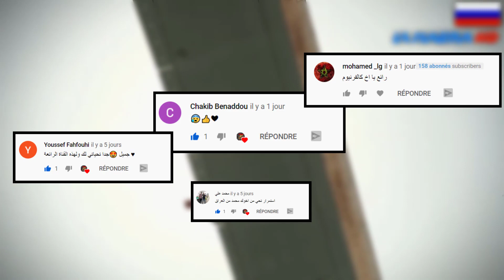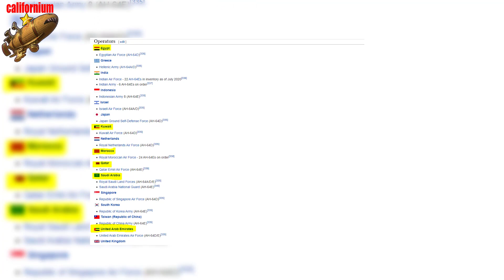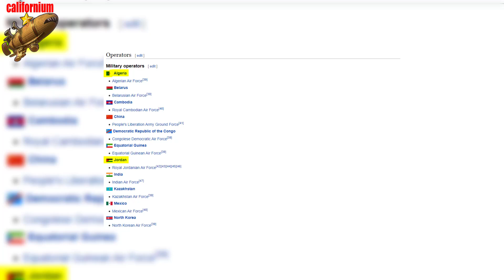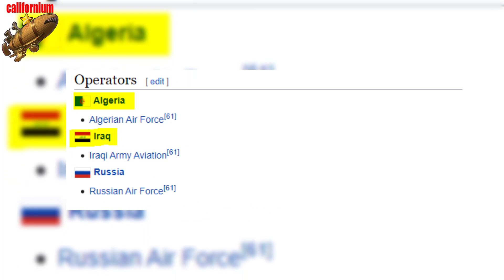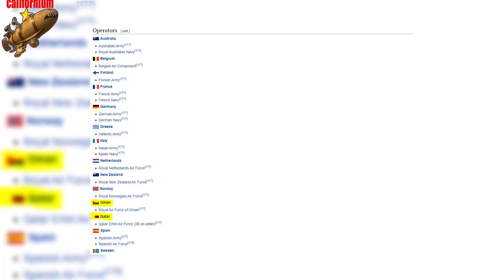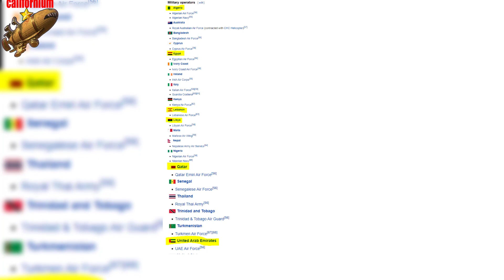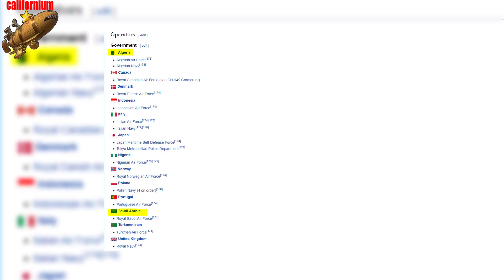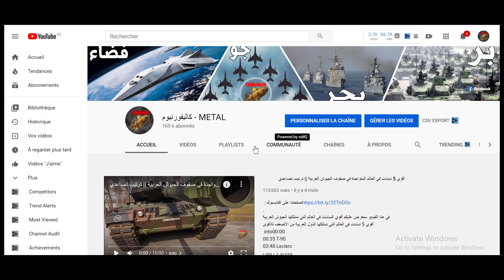TOP 10 FASTEST ARAB ARMIES HELICOPTER ترتيب أسرع 08 طائرات الهليكوبتر عند الجيوش العربية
أسرع 10 طائرات هليكوبتر في العالم
تعتبر الهليكوبتر طائرة مفيدة للغاية لأنها يمكن أن تقلع وتهبط عموديًا في مساحة محدودة للغاية ، وتدور في أي اتجاه بسرعة كبيرة وتحوم في الهواء. يتم تشغيلها بواسطة محرك في الجزء العلوي مع شفرات تدور بسرعة عالية لإعطاء المركبة قوة رفعها.

فيما يلي قائمة العشرة الأوائل لأسرع طائرات الهليكوبتر في العالم:

AH-64D Apache
إنها طائرة هليكوبتر هجومية أمريكية ذات أربع شفرات وذات عمود توربيني مزدوج مع ترتيب لمعدات الهبوط من نوع العجلة الخلفية وقمرة قيادة ترادفية لطاقم مكون من شخصين. إنه يتميز بمجموعة مستشعرات مثبتة على الأنف لاكتساب الهدف وأنظمة الرؤية الليلية. يمكن أن تصل إلى سرعة قصوى تبلغ 284 كم / ساعة في ظروف النهار الحار.

Mil Mi-26 (Halo)
إنها مروحية نقل ثقيل سوفيتية / روسية. تشغلها كل من المشغلين العسكريين والمدنيين ، وهي أكبر وأقوى طائرة هليكوبتر دخلت في سلسلة الإنتاج. يمكن أن تطير بسرعة قصوى تبلغ 295 كم / ساعة مما يجعلها واحدة من أسرع طائرات الهليكوبتر في العالم.

Mi-28N Night Hunter
هي مروحية هجومية حديثة مصممة للقيام بعمليات بحث وتدمير ضد الدبابات والمركبات المدرعة وغير المدرعة وأفراد العدو في القتال وكذلك الأهداف المحمولة جواً منخفضة السرعة. يمكن أن تعمل ليلا ونهارا ، وفي الظروف الجوية السيئة. يمكن أن تصل سرعتها القصوى إلى 300 كم / ساعة لتتنافس عن كثب مع مروحيات NH90 و Ka-52 Alligator اللتين تقدمان نفس السرعة.

Ka-52 “Alligator”
إنها طائرة هليكوبتر هجومية روسية ذات مقعد واحد مع نظام دوار محوري مميز لمكتب تصميم كاموف وتم تصميمها في الثمانينيات وتم اعتمادها للخدمة في الجيش الروسي في عام 1995. ويمكن أن تطير بسرعة قصوى تبلغ 300 كم / ساعة مما يجعلها إنها واحدة من أسرع طائرات الهليكوبتر في العالم.

NH90
وهي طائرة هليكوبتر عسكرية متوسطة الحجم ذات محركين ومتعددة الأدوار وقد تم تطويرها استجابة لمتطلبات الناتو لطائرة هليكوبتر في ساحة المعركة والتي يمكن أيضًا تشغيلها في البيئات البحرية. يمكن أن تطير بسرعة قصوى تبلغ 300 كم / ساعة مما يجعلها واحدة من أسرع طائرات الهليكوبتر في العالم.

AgustaWestland AW139
إنها طائرة هليكوبتر متوسطة الحجم بمحركين وتتسع لـ 15 مقعدًا تم تطويرها وإنتاجها بشكل أساسي بواسطة AgustaWestland. يمكن أن تطير بسرعة قصوى تبلغ 306 كم / ساعة مما يجعلها واحدة من أسرع طائرات الهليكوبتر في العالم.

AW101 (EH101) Merlin
إنها طائرة هليكوبتر عسكرية للرفع المتوسط ​​، تم تصنيعها بواسطة AgustaWestland (سابقًا EH Industries) ، وهي شركة مشتركة أنشأتها Agusta الإيطالية والشركة البريطانية GKN. AgustaWestland هي الآن مملوكة بالكامل لشركة Finmeccanica. يمكن أن تطير بسرعة قصوى تبلغ 309 كم / ساعة مما يجعلها واحدة من أسرع طائرات الهليكوبتر في العالم.

CH-47 Chinook
إنها طائرة هليكوبتر أمريكية ذات محركين ، ترادفية ترادفية ثقيلة الرفع ، سميت على اسم شعب شينوك الأمريكيين الأصليين. يتم استخدامه لتحركات القوات ، ووضع المدفعية وإعادة الإمداد في ساحة المعركة. إنها أسرع طائرة هليكوبتر في المخزون الأمريكي وتبلغ سرعتها القصوى 170 عقدة (196 ميل في الساعة ، 315 كم / ساعة).